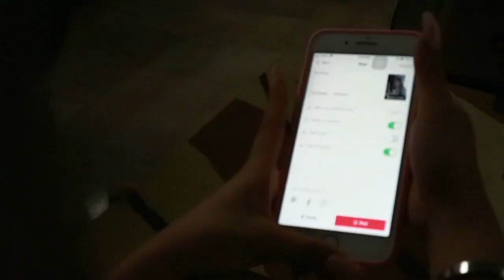Shocking Revelations about us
Amidst the new normal, we were able to still celebrate intimately as a family our cousin's 21st birthday. This is my first home vlog and here I present you my family! :)